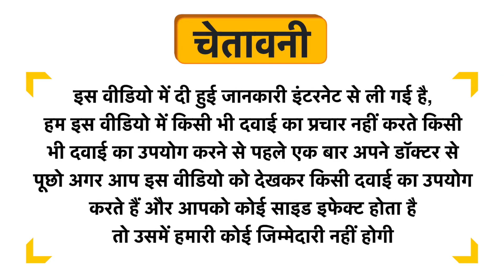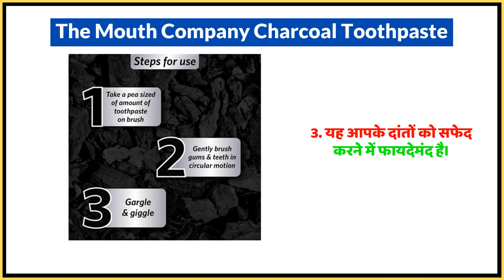The Mouth Company Charcoal Toothpaste Uses in Hindi | Side Effects | Dose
The Mouth Company Charcoal Toothpaste Uses in Hindi | Benefits | Side Effects | Dose